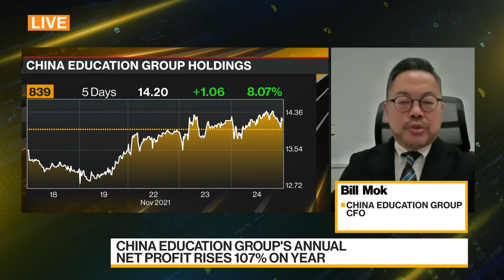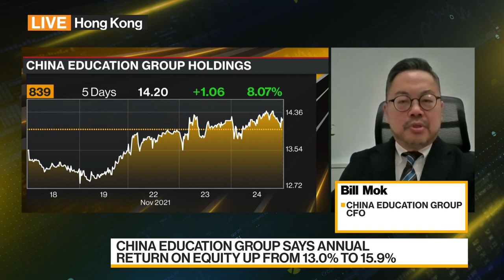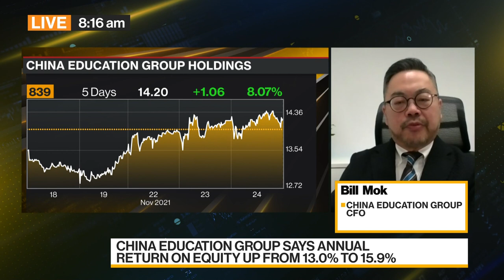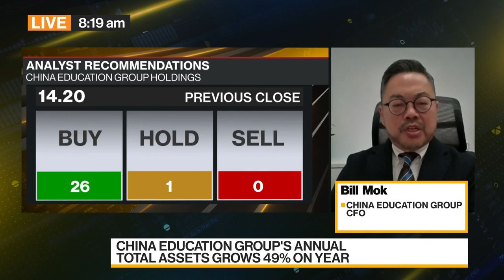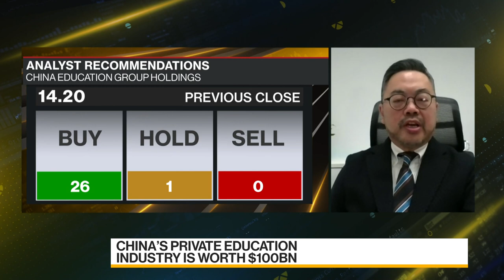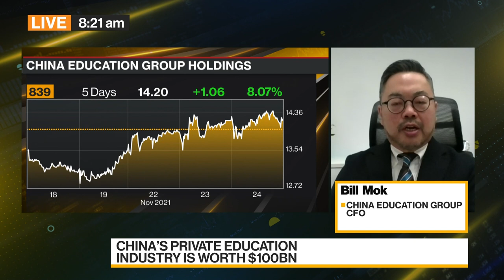China Education Group Says Profit Increased 107%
Bill Mok, chief financial officer of China Education Group Holdings Ltd., discusses the company's financial results, strategy, and the regulatory crackdown of various industries. The private education company says its net profit increased by 107.2%. Mok speaks with Shery Ahn and Paul Allen on "Bloomberg Daybreak: Asia."